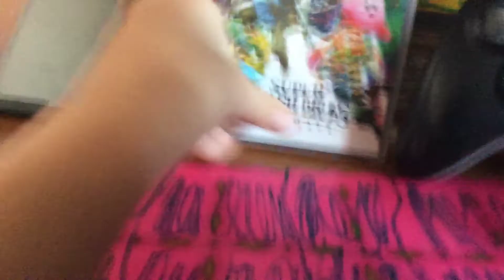Pokémon figures - Golduck’s New Video Game (episode 10)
I cracked my nintendo switch doing this